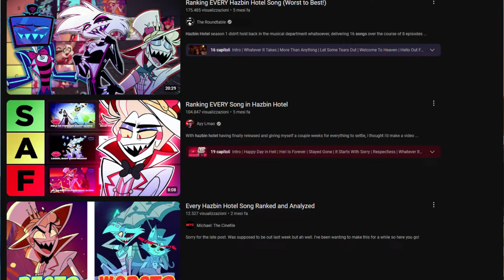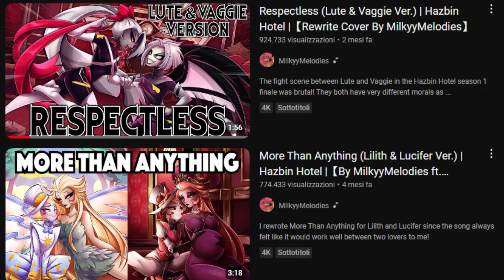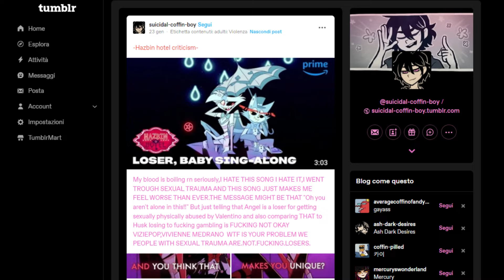Tutte le canzoni di Hazbin Hotel (PRIMA STAGIONE & PILOTA) - Dal Peggiore al Migliore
Vuoi supportarmi e fare parte di questa famiglia?